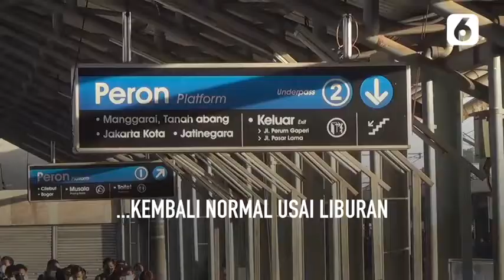Usai Libur Nataru, Antrean Penumpang KRL Kembali Mengular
LIPUTAN6.COM - Antrean calon penumpang KRL di Stasiun Bojong Gede, Bogor, Jawa Barat kembali mengular setelah libur Nataru. Hal ini terjadi karena adanya pemeriksaan petugas serta kembali normalnya perkantoran di Jakarta.